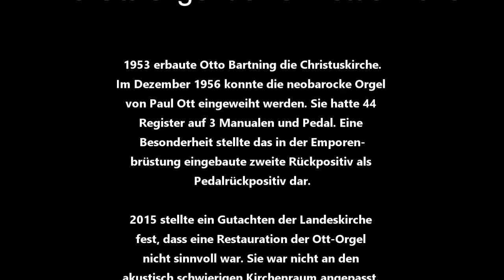Abbau der Ott-Orgel der Christuskirche Bad Godesberg, Juni 2018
Im Juni 2018 wurde die 1956 erbaute Orgel von Paul Ott innerhalb von einer Woche abgebaut. Wir zeigen Impressionen vom Abbau mit Untermalung durch Musik vom letzten Konzert auf der Orgel. Organist ist Michael Riedel, zu hören ist das Präludium in e von Nikolaus Bruhns.